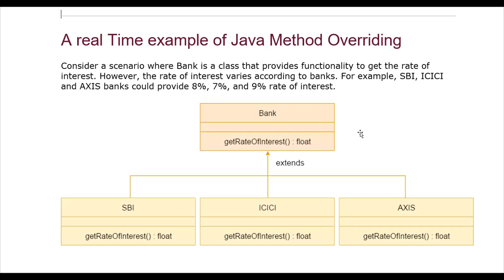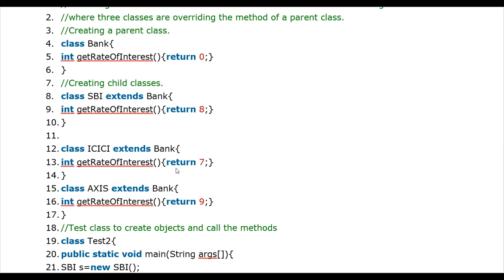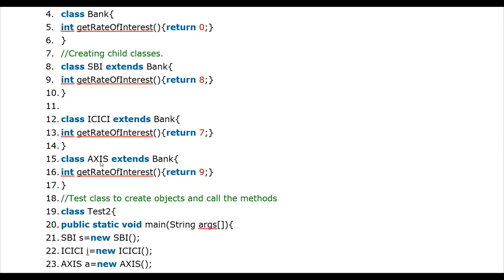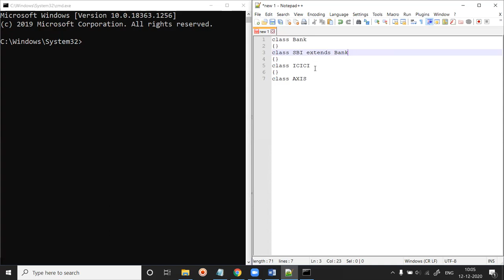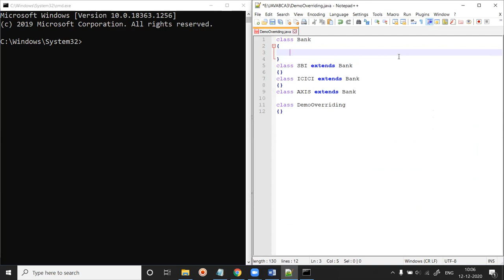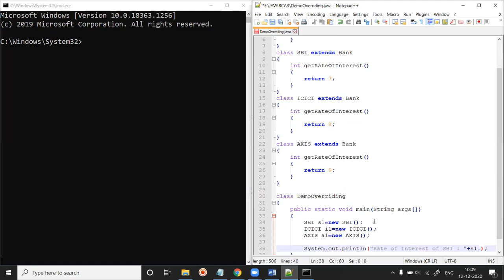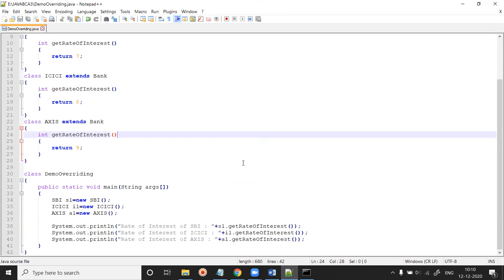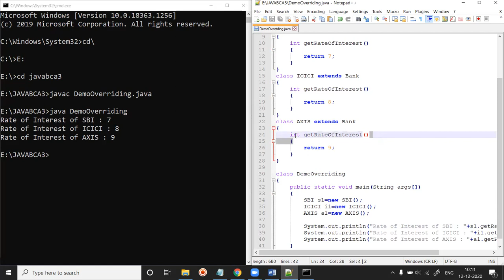12 DEC 2020 METHOD OVERRIGDING REAL TIME EXAMPLE